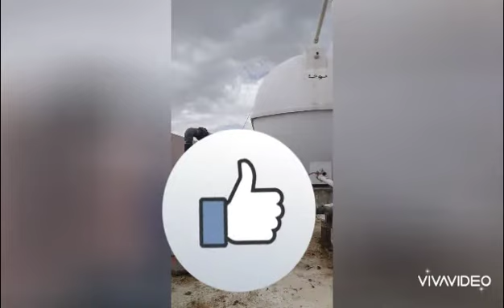Buhay ofw DH.Vlog#4 part 2 ng dahil sa covid19 linis tanke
Ayan guy's part2 kong paano namin nilinis ang tanke ng tubig dhil sa covid19 pinalinisan sa aming amo ang tanke